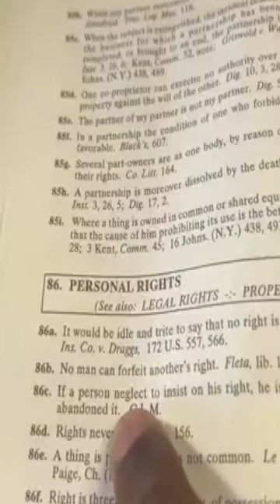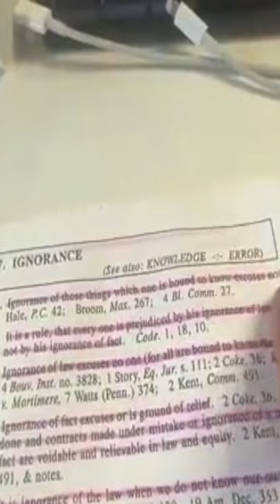Right To Travel - 'Every Individuals Right to Control the Person🕊